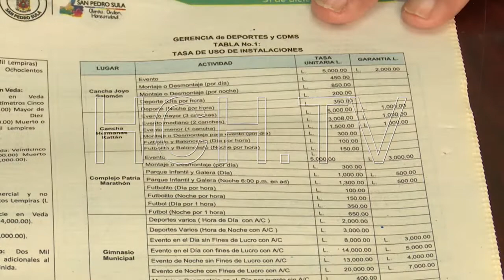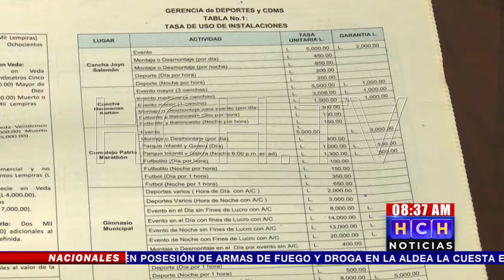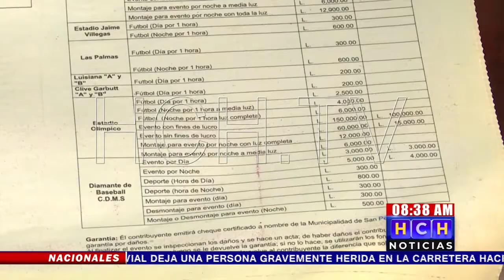El nuevo Plan de Arbitrios en SPS trae consigo aumento en el alquiler de edificaciones municipales